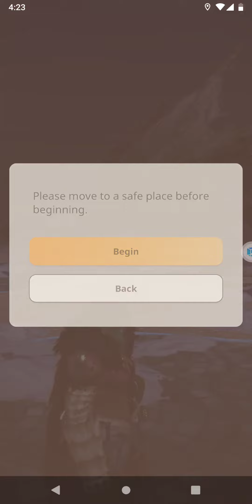Monster Hunter Now🗡️🛡️HR.111❇️3 - 🐊Black Diablos